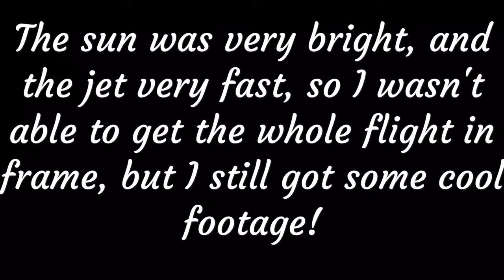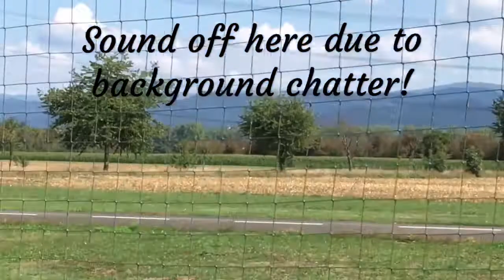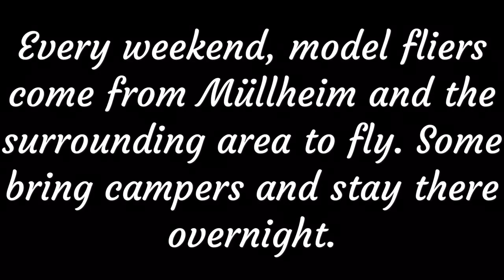Ultra Flash RC Turbine Jet Flying At Modelflugmarkgräflerland Germany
Hey guys! In this video, we watch a flight of an Ultra Flash RC Turbine Jet at the airfield Modelflugmakrãflerland, in Müllheim, Germany.